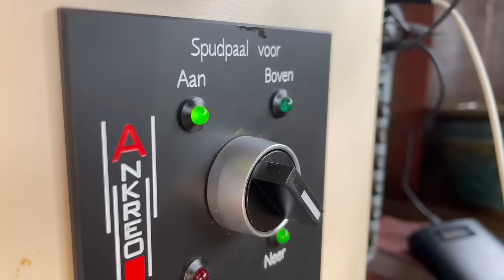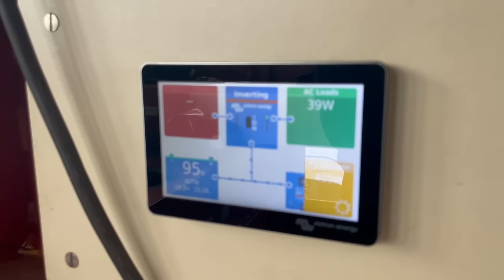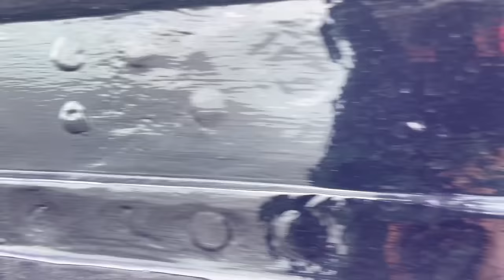VERWAARLOOSD SCHIP, na 110 jaar weer varend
Een 130 jaar oude Beurtvaarder. Het schip was 50 jaar het water niet uit geweest toen mijn vader hem kocht. Ik was destijds 6 maanden oud. En nu, 35 jaar later, vaart hij weer en trekken we er op uit.

Wil je mij financieel ondersteunen?